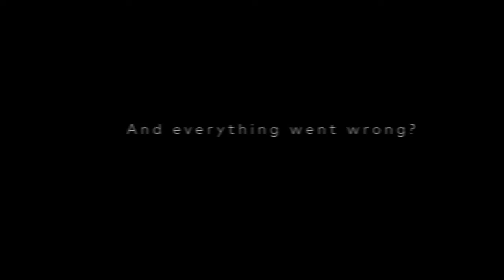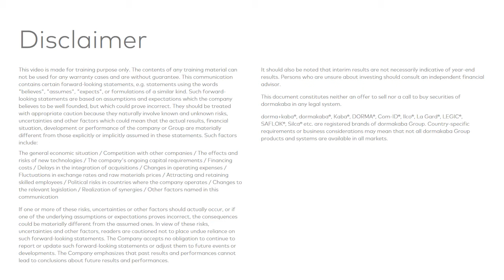dormakaba Protection Frame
Maak kennis met de dormakaba compacte toegangscontrole wandlezer 91 12. Deze wandlezer is zeer geschikt voor doorgangen waar een PIN-verificatie vereist is. Hij is achteraf in te bouwen in bestaande installaties en optioneel kan de lezer in een zeer robuust vandalisme bestendig frame geplaatst worden.